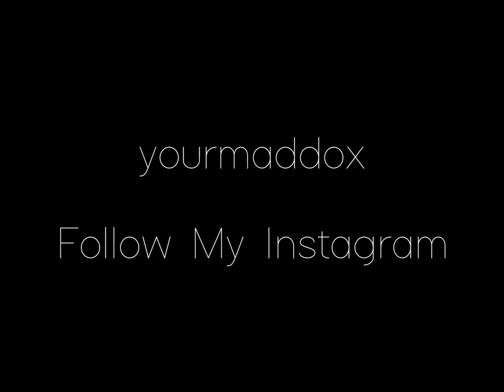let them live if they want to go… | Rick and Morty | PROD. WXRST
💔 365 Sad Quotes ▶️

🎈let them live if they want to go… Sad edit for sad people from Rick and Morty! This is a perfect video for bad times and moments when we are broken. It will give you amazing deep feelings! The sad video that will make you cry...

🎬 Movies/Series - Rick and Morty

let them live if they want to go… | Rick and Morty